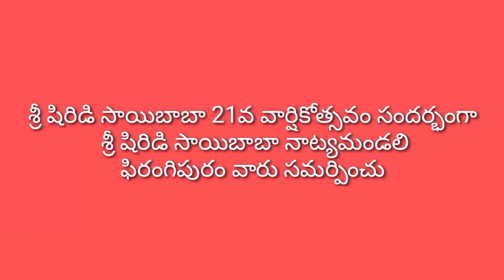వారణాసి-2వ భాగము/G.రామబ్రహ్మారెడ్డి /అడపా ప్రభావతి/G.నాగేశ్వరరావు/ఫిరంగిపురం/8-3-2023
శ్రీ షిర్డీ సాయి 21వ వార్షికోత్సవం సందర్భంగా కమిటీ 8-3-2023 న సత్య హరిశ్చంద్ర పూర్తి నాటకం ఏర్పాటుచేసినారు.
వారణాసి :
హరిశ్చంద్రుడు: G. రామబ్రహ్మారెడ్డి
చంద్రమతి: అడపా ప్రభావతి
నక్షత్రకుడు : గొట్టిపాటి నాగేశ్వరరావు
లోహితాస్యుడు : సాయి
కాలకౌసికుడు : V బ్రహ్మయ్య
కేశవ : కొండపనేని సత్యం
హార్మోనియం : V వెంకటేశ్వర్లు
డోలక్ : రామకృష్ణ
క్లారినేట్ : శేఖర్